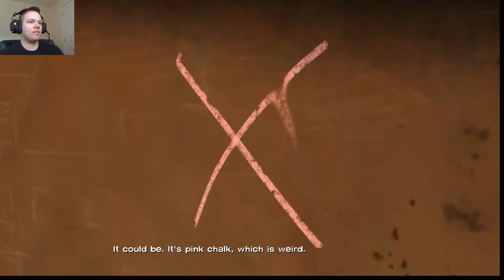The Walking Dead - Duck Is On The Case - Part 13